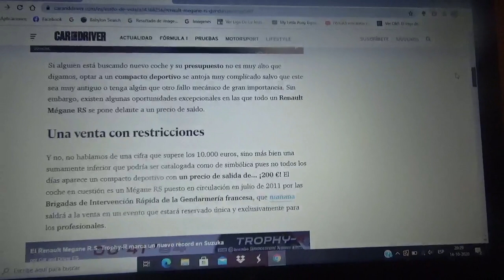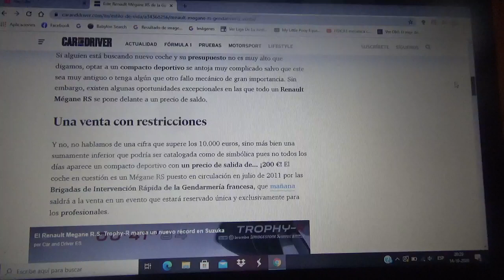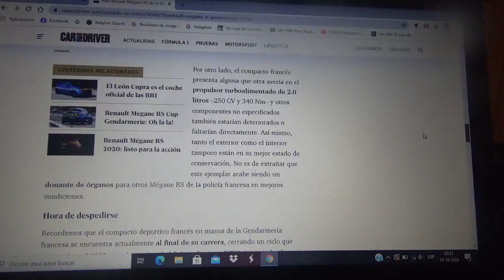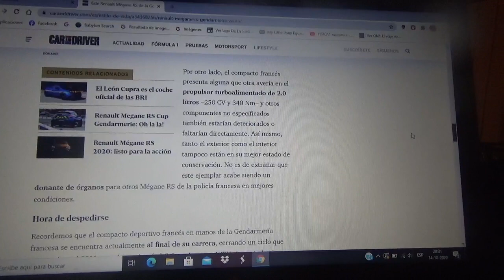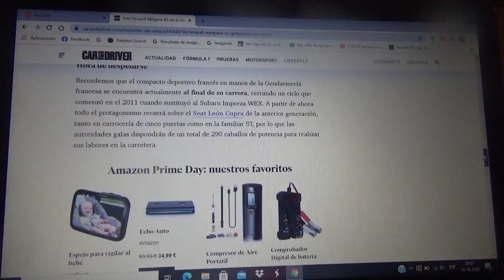Sale a la venta este Renault Megane RS 2011 de la Gendarmería de Francia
De hecho esta unidad policial francesa no tiene buenas condiciones y la venta también posee requisitos